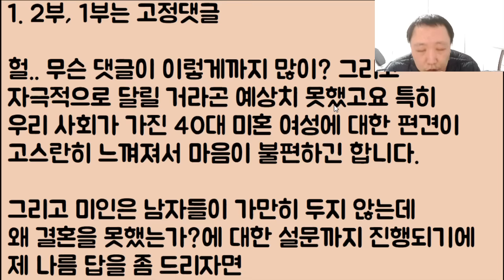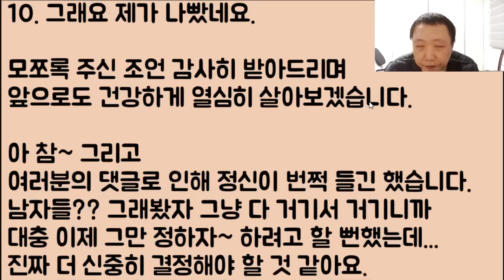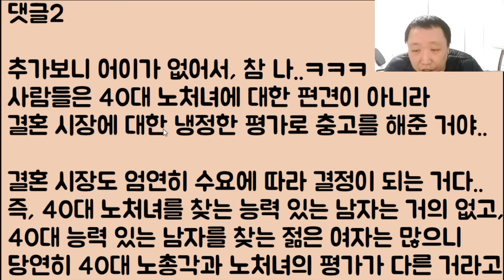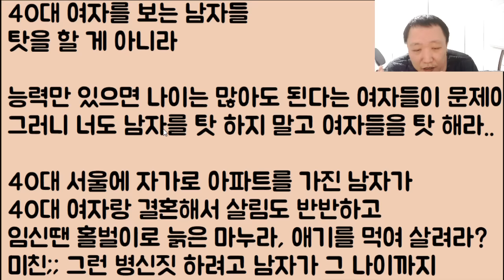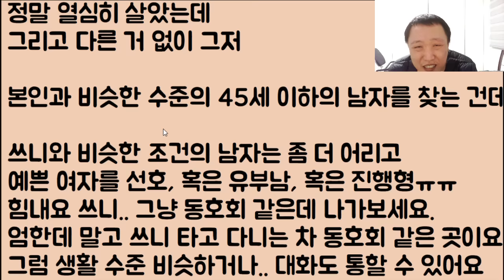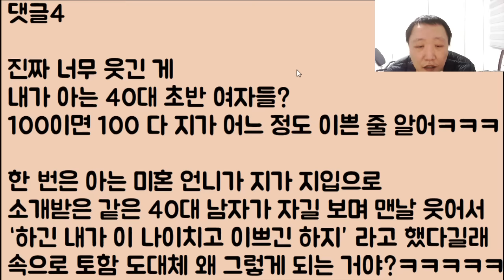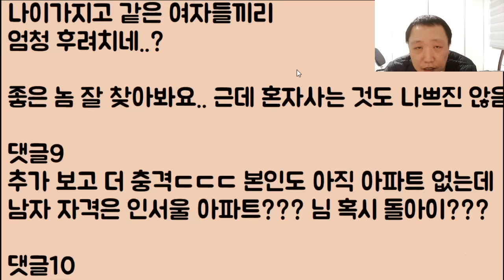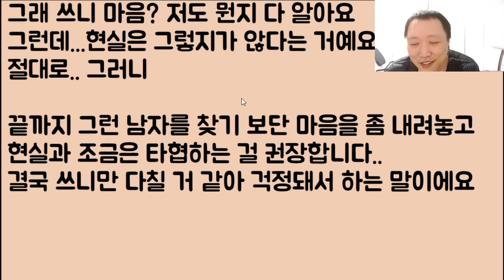[2부ㅋㅋㅋ🤣🤣] 제 나이 40대 초반 넘어가는데 이젠 아기를 낳고 싶어요.. 제가 원하는 조건은 서울에 아파트.. 이 정도면 충분히 결혼할 수 있겠죠? 후기